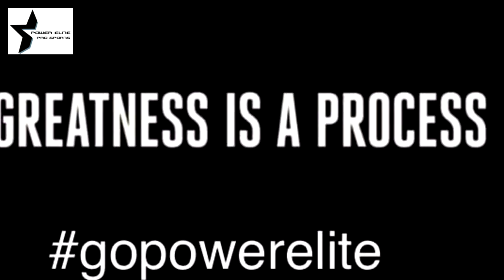The Elliott Johnson | Power Elite Pro Sports | Top 500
Elliott Johnson |Power Elite Pro Sports | Top 500  Helping Parents, Coach and Athletes tackle the challenges of life & College Recruiting  is a high end  Elite Athlete sports management  firm devoted to the Elite or aspiring Elite Athletes' goals , the delivery of trusted advice on college sports recruiting, elite athlete performance, academic, and social image development. Helping elite athletes ,parents and athlete support advocates navigate the world of competitive sports on every level.